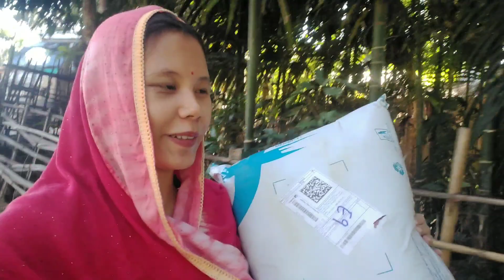Birthday🎂numit c da🧸teddy su lak ahh// December 27// cake🎂ti chaba fngdre loubinaba mi leitamina